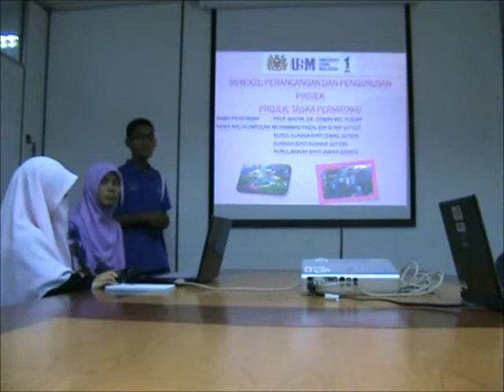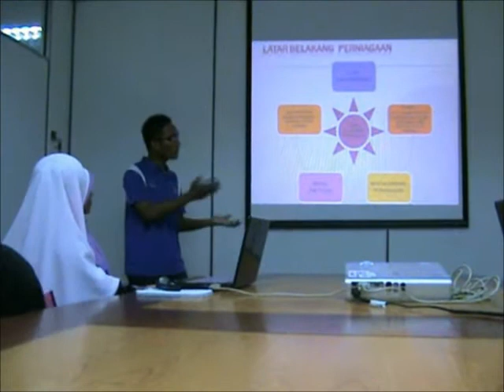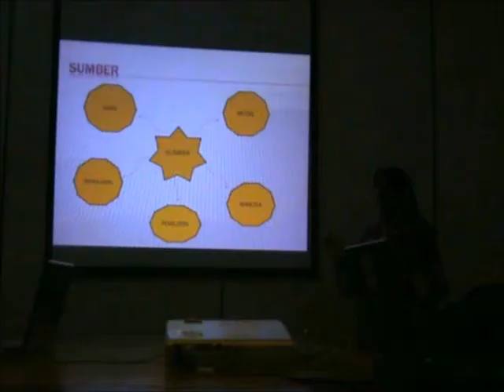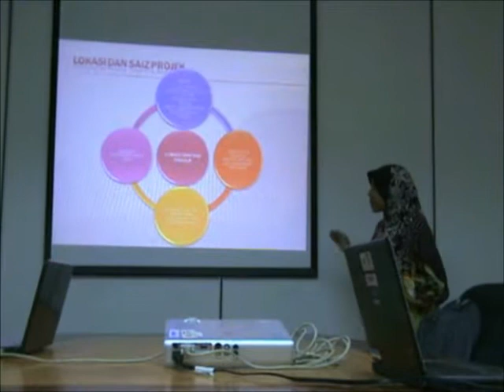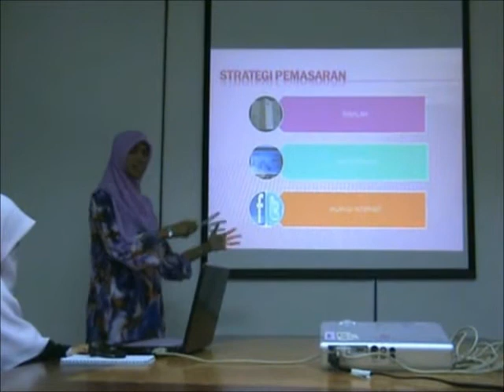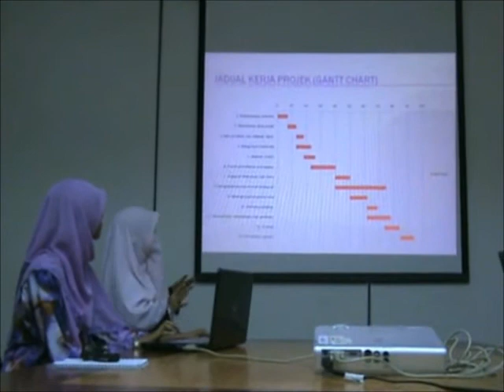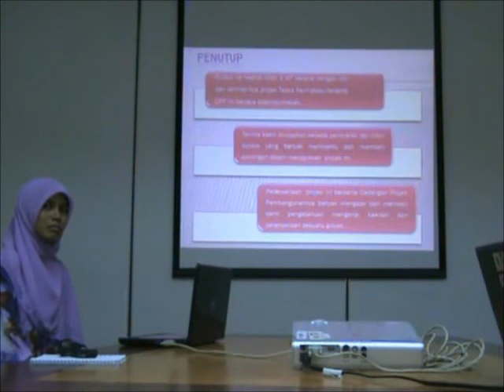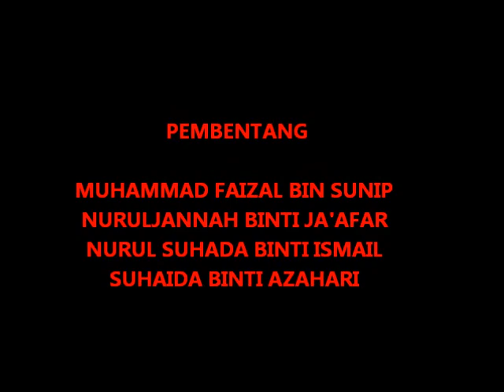1. 2012-06-01 SBW301 - TASKA PERMATAKU.wmv